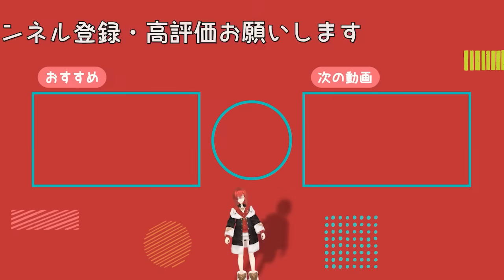ストレートに失礼過ぎるリスナーを許せないAAカップのアンジュｗ【にじさんじ切り抜き/アンジュ・カトリーナ】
にじさんじ所属 アンジュ・カトリーナさんの切り抜き動画を投稿しています⚖️
アンジュさんの魅力が伝わるような編集を心掛けています☆

【🔴雑談】もう1月が終わるとかいうデマやめてください【にじさんじ/アンジュ・カトリーナ】